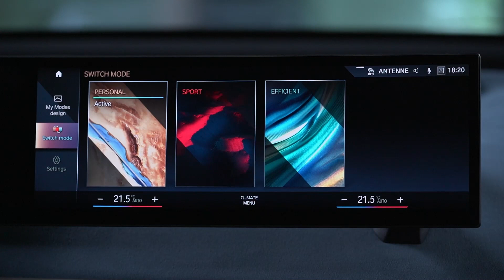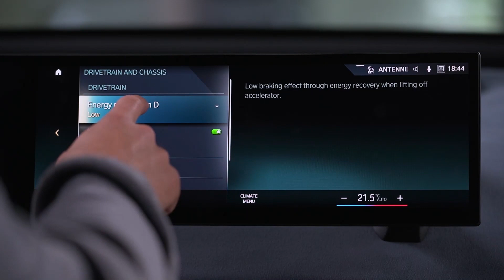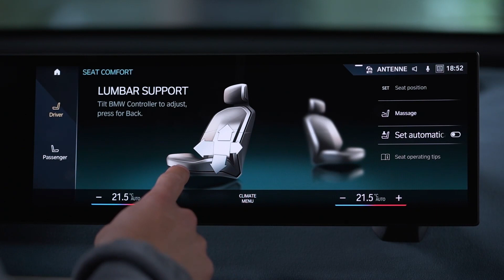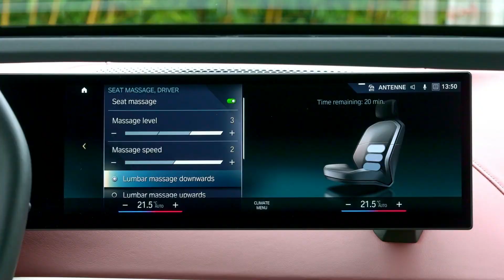2022 BMW iX Awesome Interior Design Full Details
When BMW first revealed its flagship iX electric SUV in November, we speculated that it would cost $70,000 or more, based on its luxury styling and upgraded battery. Well, we were right — sort of. The German automaker has just announced that when it goes on sale early next year, the new EV’s suggested price tag will exceed $80,000.

That puts the iX squarely in Tesla Model X territory and leaves open the possibility that it may dethrone Elon Musk’s falcon-winged EV as the luxury SUV of choice for consumers. It will also compete with the Audi E-tron, Jaguar I-Pace, and Mercedes EQC when it eventually hits dealerships in the first quarter of 2022.

According to BMW, the iX will start at $82,300 for the iX xDrive 50 when preorders for the SUV begin in the middle of the year. That sum will get you an electric all-wheel drive motor configuration capable of putting out 516 horsepower for a 0–62mph sprint in 4.6 seconds. BMW says the iX will have an estimated range of around 300 miles based on the EPA’s testing model, which falls short of the entry-level Tesla Model X with 360 miles of driving range on a full charge.
A lot of new technology will make its debut in the iX SUV, from DC fast charging capabilities at up to 200kW, to available 5G and Personal eSIM support. The single-piece panoramic glass roof comes with electrochromic shading. And the Digital Key Plus feature with ultra-wideband radio technology will allow owners to use their smartphones to start the vehicle.

The BMW iX xDrive50’s fifth-generation eDrive platform uses a 400-volt battery pack with a gross energy content of 111.5kWh and a net energy content of 106.3kWh. That makes it possible to charge from 10 percent to 80 percent at a DC fast charger at 200kW in about 40 minutes.
The curved iDrive display was impressive, with colorful graphics and very little lag when switching between menus. The version of the iX that was available at the Classic Car Club was only a pre-production model, so not everything on the display was final.

The rest of the control panel design is an example of BMW’s shy tech principle. Instead of conventional buttons, a control surface with active haptic input subdivided by feeler bars is used to select the iDrive menu’s other functions. And there will be a host of additional high-tech features that are commonly found on luxury EVs, such as augmented reality heads-up display to help with navigation.

Along with the i4 luxury sedan, the iX will be BMW’s technological flagship, meaning it incorporates multiple technologies that will be featured in the German automaker’s upcoming vehicles, mainly electric powertrain and driver interface. It’s been a long time coming, and when it finally comes out next year, it will represent the start of something new for BMW.